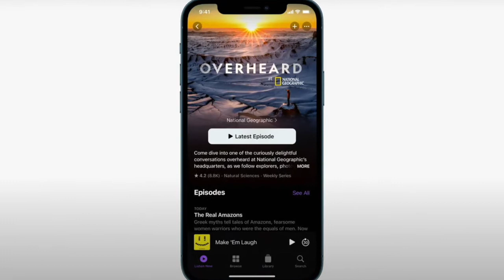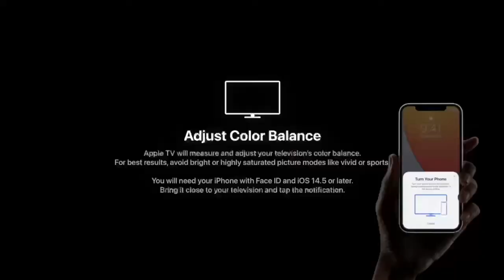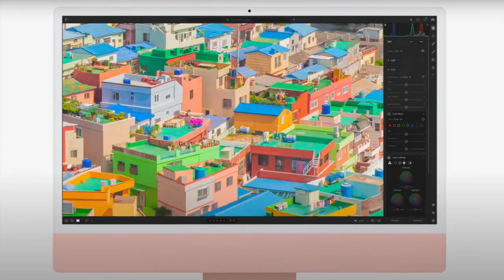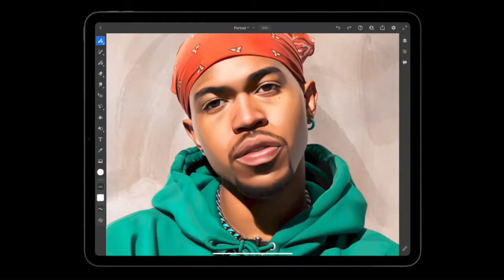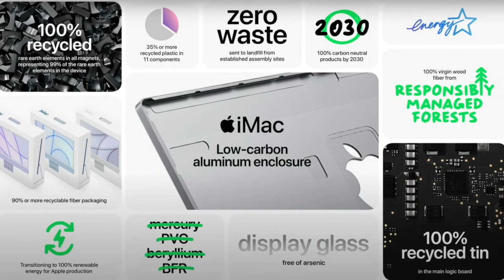Gaurav Gaisenn - Technology - Apple April Keynote Event 2021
This Apple Keynote Event in April 2021 has made updates on their services and introduced new hardware.